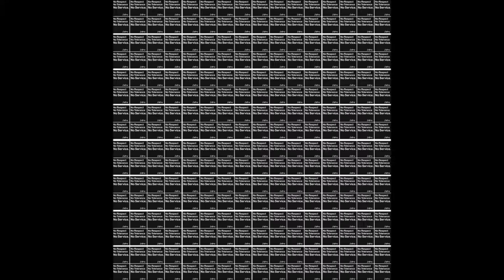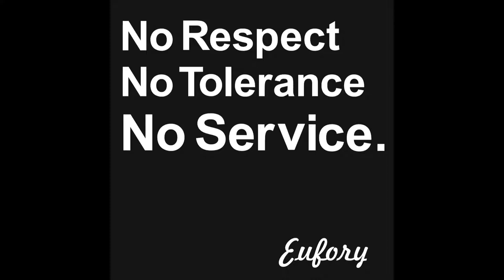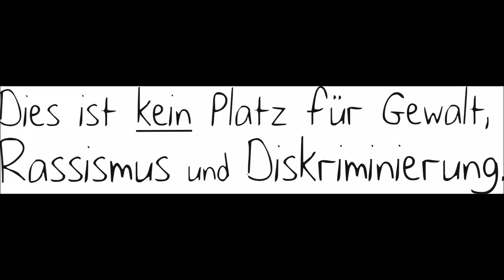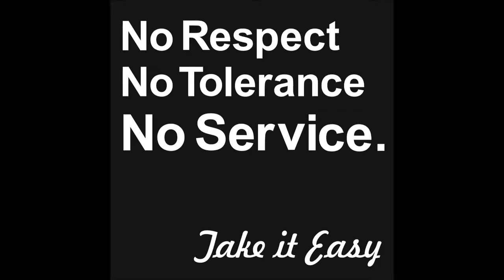Der Planet (short version)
Hip Hop Eectro Break Retro 80ties Style Agressteve Easy aka Beltonjohn  Beltonbeatz 2019 Miami Vice  ...my way for Future 1Luv